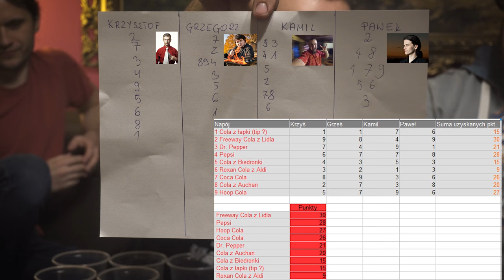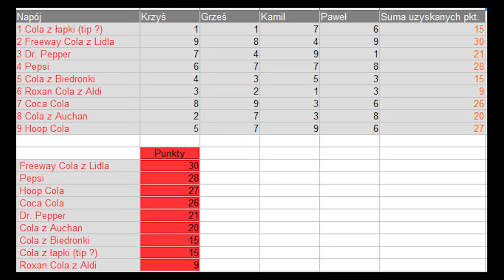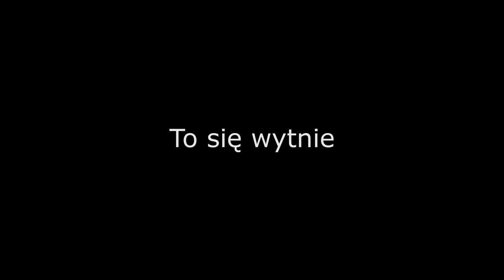Cola - Oryginał Czy Podróbka ? Sprawdzamy W Ślepym Teście - SZOK :)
Kamil
59-220 Legnica